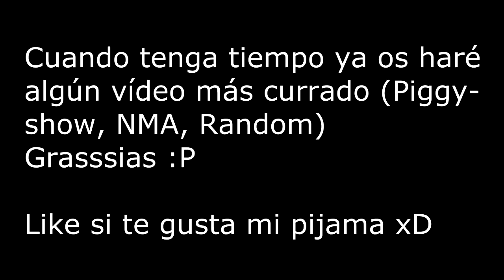¡Luiski vuelve! Opiniones sobre Valve y su apuesta por GNU/Linux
Vuelvo a las andadas opinando sobre el impulso que puede dar Valve al software libre en general.